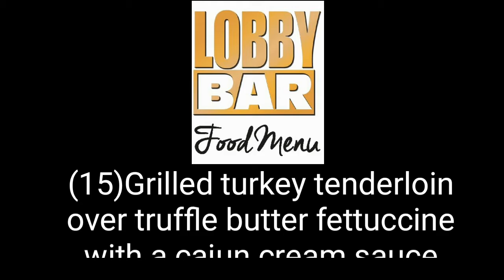THE ATRIUM TV SCREEN ADVERTISEMENT